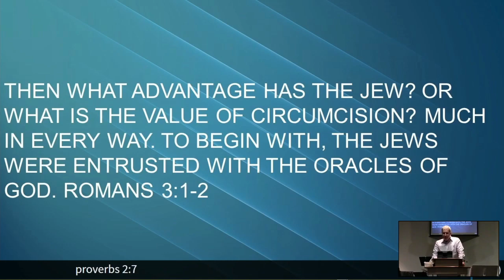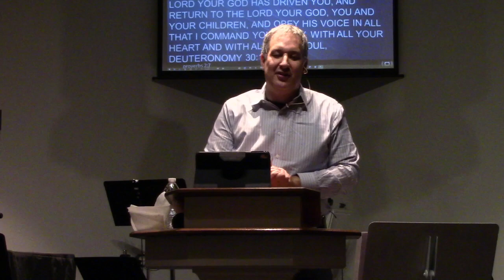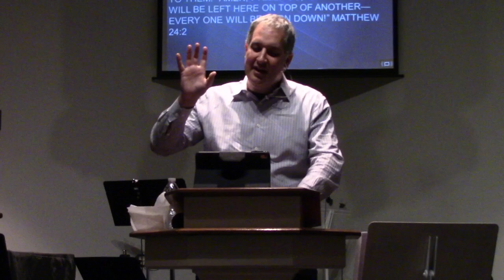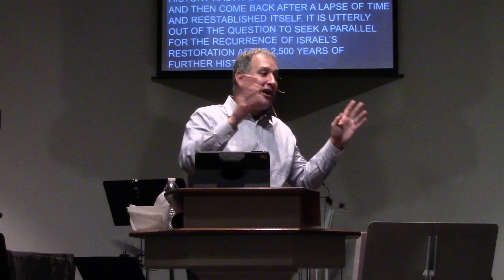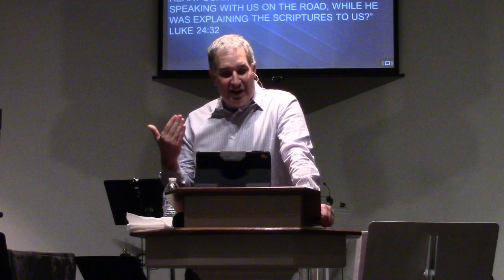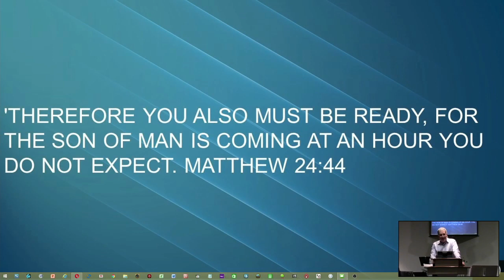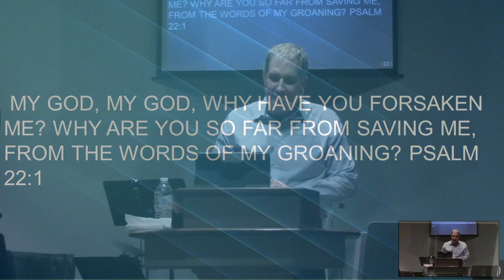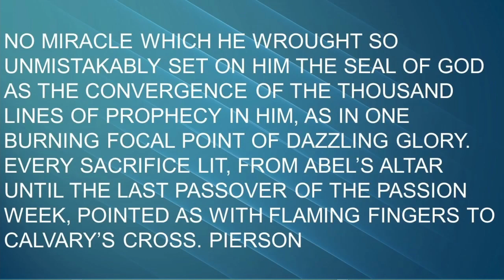Is Scripture Truly Infallible Pt 3 [0025][2020-12-26]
A Prophetic Book